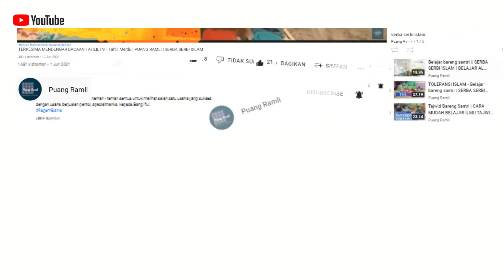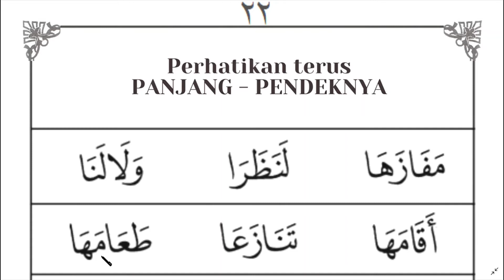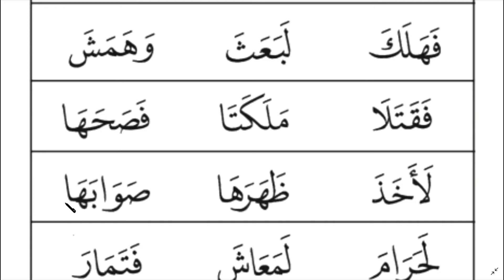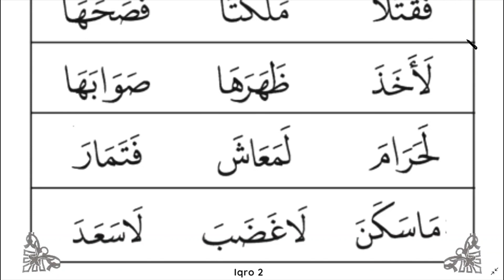Belajar Baca Iqro' 2 halaman 22 | CARA CEPAT DAN MUDAH BELAJAR MEMBACA AL QURAN | KH. ASAD UMAM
Pada video kali  ini kita sudah masuk pada pelajaran membaca Al quran dengan metode Iqra karang KH. As'ad Umam dan kita sudah masuk pada buku ke 2 atau Iqra 2 halaman 22.
Ingat...!!!
Disiplin panjang Pendeknya
semoga Allah SWT memberika kita kemudahan dalam mempelajari Al quran.
Amin.